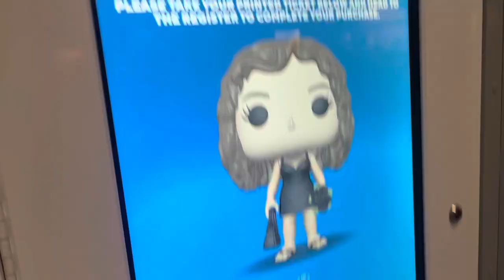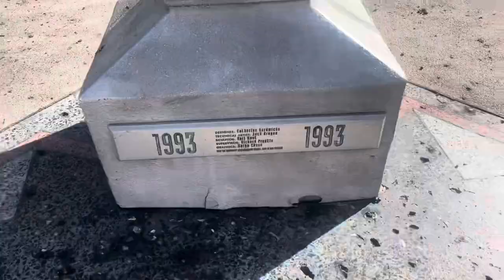Hollywood vlog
Come with Natalie and Tess while they explore iconic places such as Hollywood and many more!